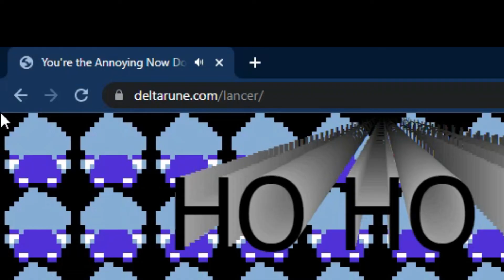Me when I get lancered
WHY ME... :(